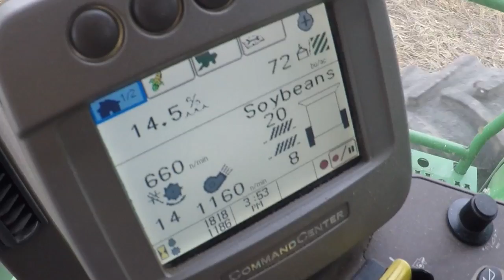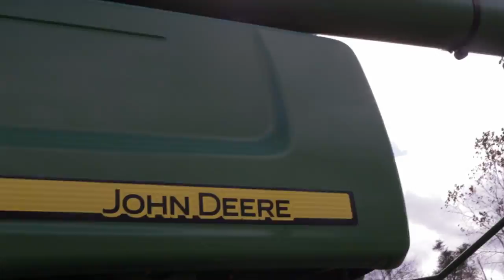Awfully good beans!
From the cab of his John Deere combine, Gratiot County farmer Brent Skinner discusses the technology and decision-making that’s resulted in his outstanding 2015 soybean crop. Seed variety, weather conditions, mid-season inputs and harvesting gear all factor into the “awfully good beans” he took off a field south of Ithaca recently. But don’t take our word for it—Brent explains it himself.